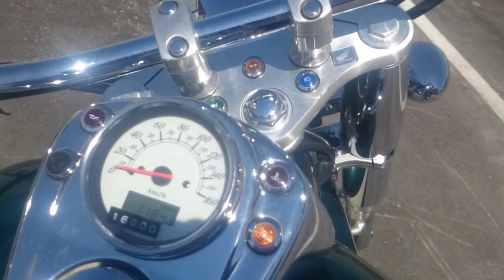B5994 HONDA SHADOW 400